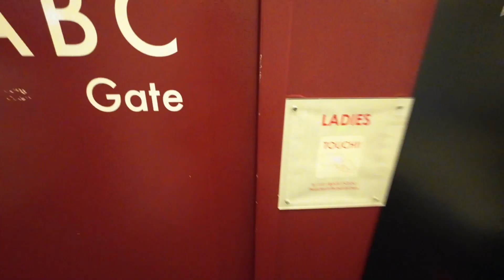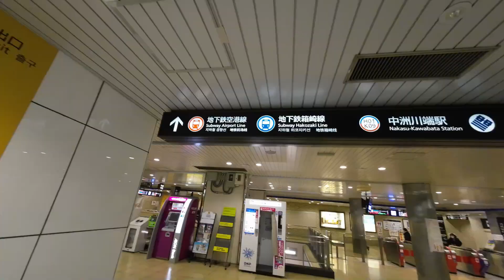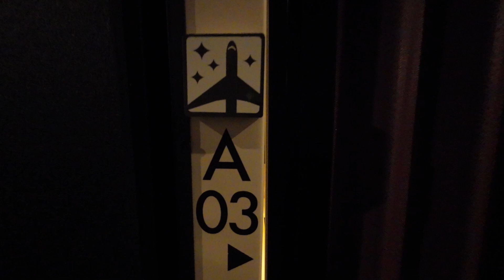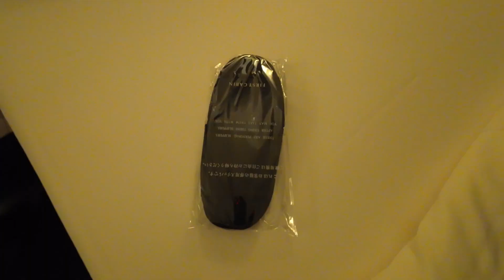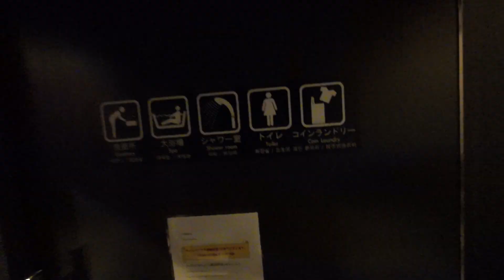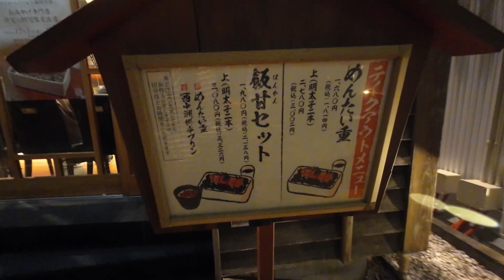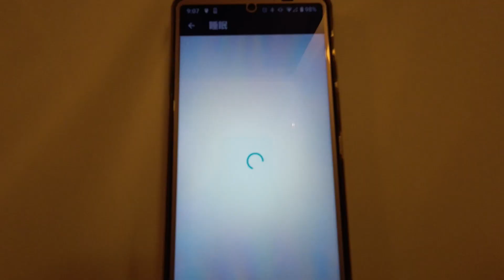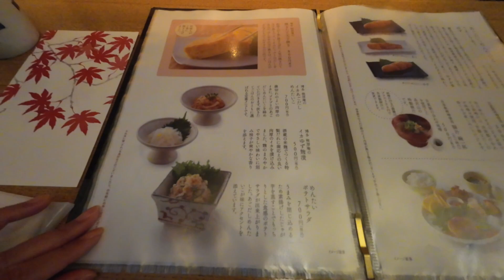Luxurious capsule hotel where women can stay in peace [FIRST CABIN Hakata] FIRST CLASS CABIN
This capsule hotel has separate areas for men and women, and there is a women-only area so that women can stay at ease.
Room types include spacious "First Class Cabin" and reasonable "Business Class Cabin".
I stayed in a "First Class Cabin," a spacious room unlike ordinary capsule hotels.
It was spacious and comfortable.
The hotel is located right next to Nakasu Kawabata Station, two subway stops from Hakata Station!